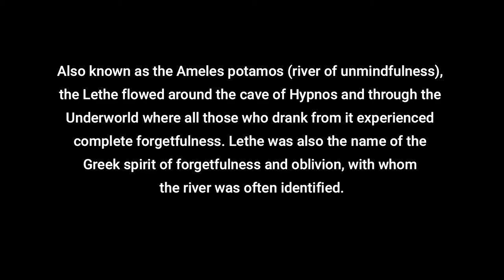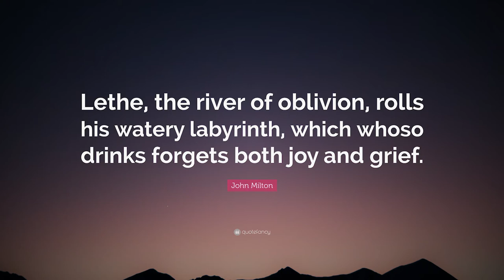TONY BANKS The Waters Of Lethe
From the album, "A Curious Feeling."